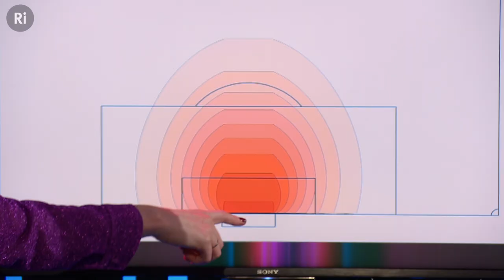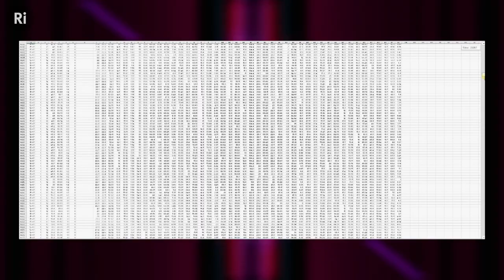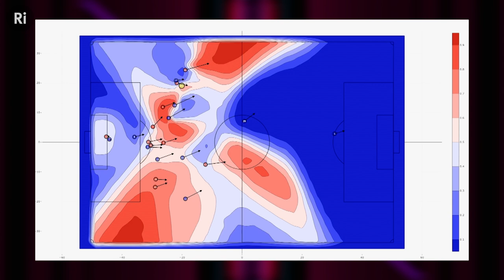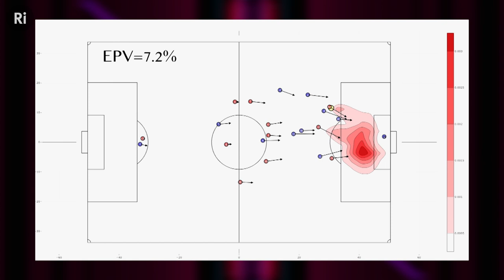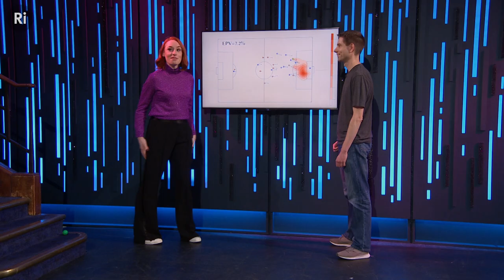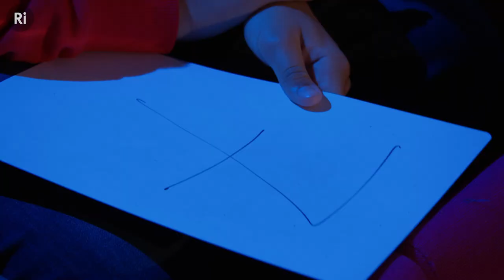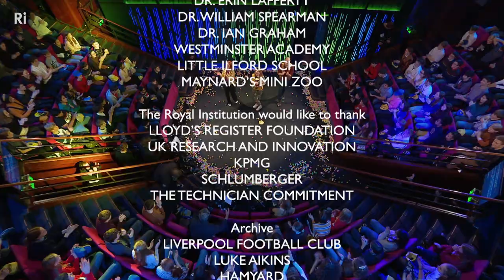Christmas Lectures 2019: How to Get Lucky - Hannah Fry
In the first lecture of the 2019 Christmas Lectures, Hannah Fry explores how mathematical thinking and probability can allow us to understand and predict complex systems - even helping us to make our own luck.

Hannah Fry is the 2019 Christmas Lecturer. She is an Associate Professor in the Mathematics of Cities at the Centre for Advanced Spatial Analysis at University College London. She works alongside a unique mix of physicists, mathematicians, computer scientists, architects and geographers to study patterns in human behaviour, particularly in an urban setting. Her research applies to a wide range of social problems and questions, from shopping and transport to urban crime, riots and terrorism.

This Christmas Lecture was originally broadcast on BBC4 on 26 December 2019.